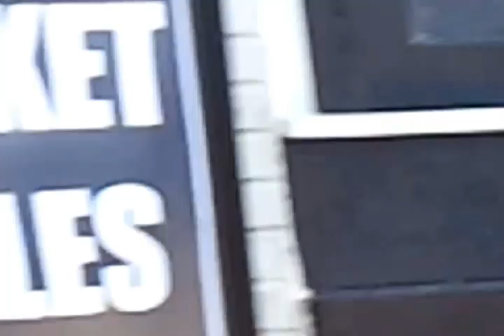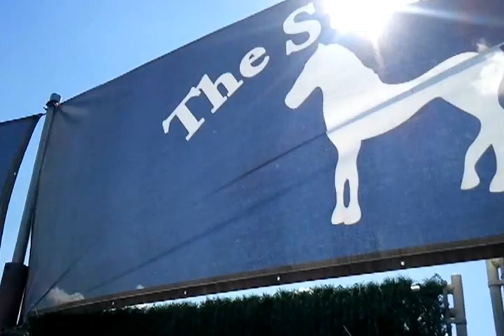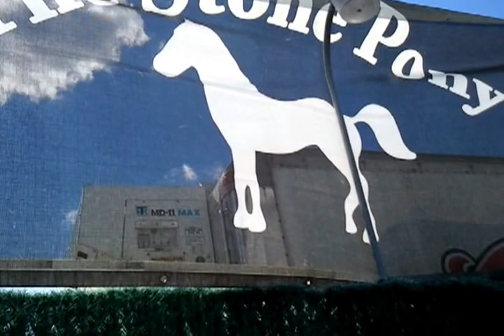moe. soundcheck Stone Pony 6-23-2012 pt. 1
Saturday afternoon soundcheck. BUSTER FOR MAYOR 2012